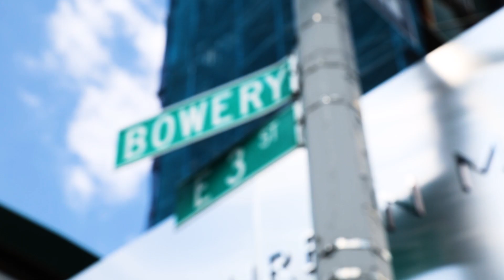Estate Sale Reveals Trove of Works by Ingo Swann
The freshly discovered pieces by New York artist Ingo Swann will be on view at La MaMa Galleria. The show opens June 17, with a panel discussion June 19. BLOUIN ARTINFO sat down with the show's curator, Harrison Tenzer to discuss Swann's work.